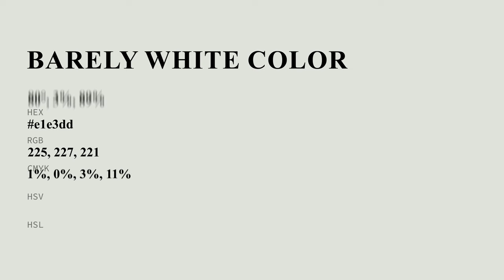Barely White color e1e3dd hex color - Grey color - Cool color e1e3dd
What color is Barely White ? e1e3dd hex color - Grey color - Cool color e1e3dd

Hex e1e3dd Color Code is also known as Barely White color.

Hex e1e3dd Color code in RGB color code model is created after adding 88.24% red color, 89.02% green color and 86.67% blue color.
Hex e1e3dd Color code in CMYK color (process color) code model is generated after subtraction of 0% cyan, 0% magenta, 2% yellow and 10% black.